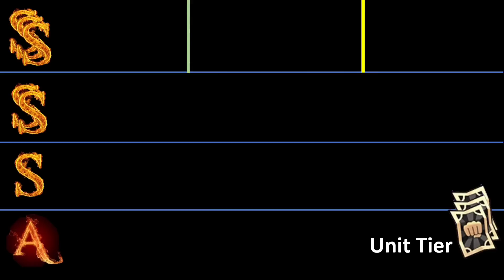OPM Tierlist October 2023 | Boros UR banner (Bahasa with English subtitle)